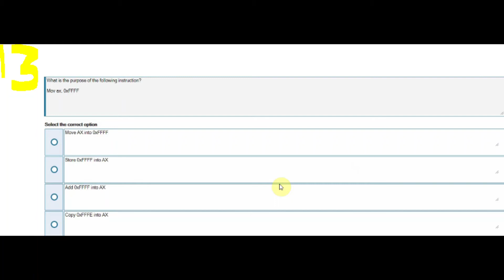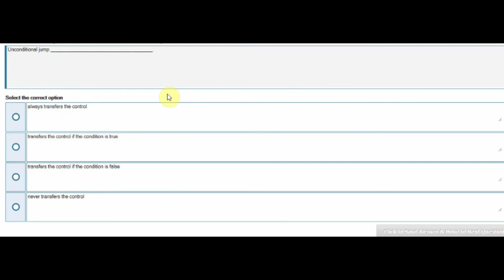CS401 GRAND QUIZ SOLUTION FALL 2021 | CURRENT LIVE GRAND QUIZ SOLUTION FALL 2021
watch video carefully . and comment if you have any query related to cs401